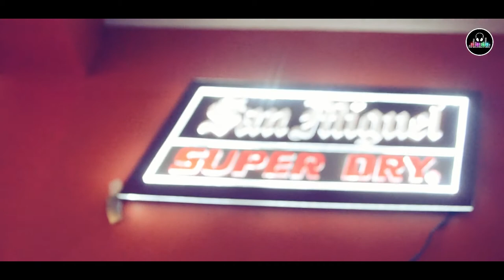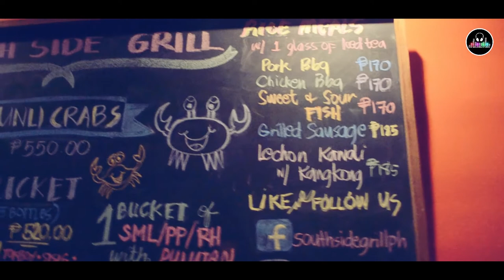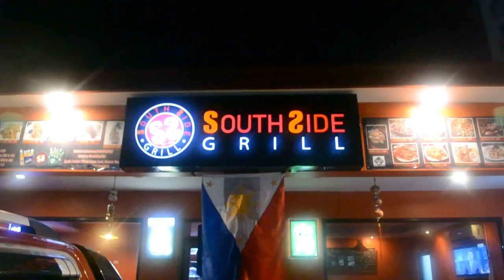DJ Jacknife Live @ Southside Grill Las Pinas! 6/13/2019